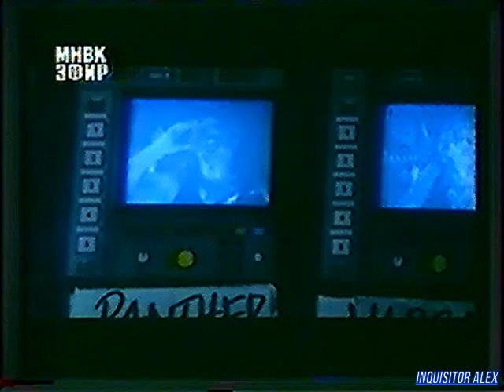BONUS - MechCommander, Вангеры (ТК "МНВК-Эфир", сентябрь 1998 года){by В. Щепочкин}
BONUS (ТК "МНВК-Эфир", сентябрь 1998 года) г. Казань

В программе:
- MechCommander (PC)
- Вангеры (PC)
Над передачей работали:

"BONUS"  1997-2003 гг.